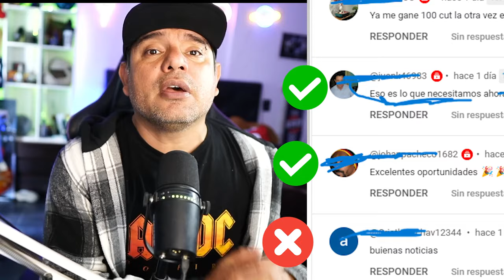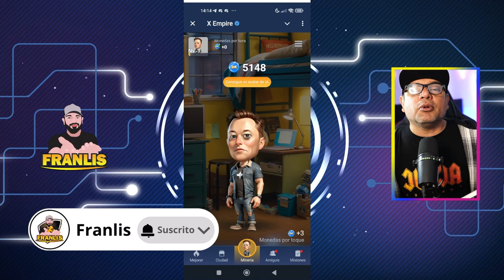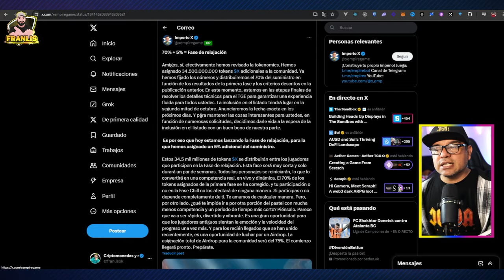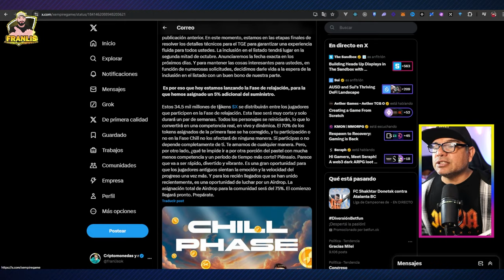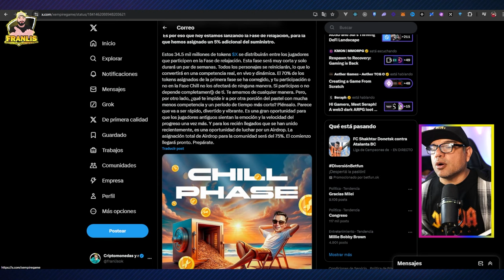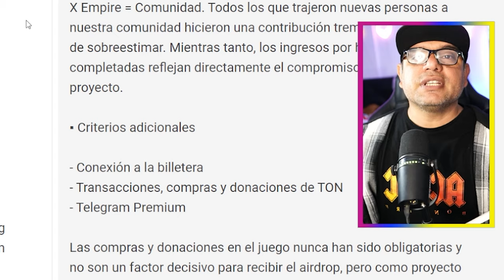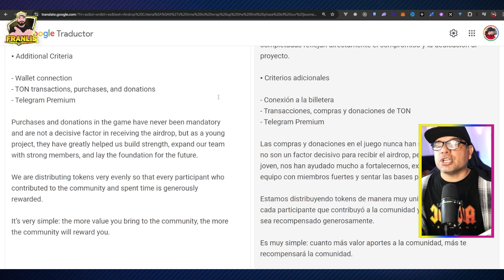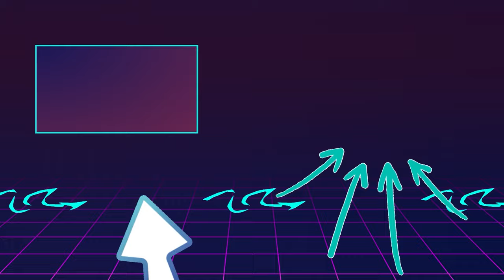📢 AUN PODES FARMEAR X EMPIRE ULTIMOS ANUNCIOS REVELAN LA ESTRATEGIA DEL BOT AIRDROP DE TELEGRAM 2024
NO PIERDAS LAS NOVEDADES DE LOS AIRDROP DEL MOMENTO

Indice:

00:00 Introduccion
00:38 Sorteo USDT
01:40 Bot X Empire
02:32 X de X Empire
02:42 Informacion nueva fase X Empire
06:57 Bot X Empire
07:36 Condiciones para ser elegibles
09:12 Despedida

Mis enlaces:
🟡 Instagram 😊   / franlisok
🟡 Mi comunidad de Discord 😊   / discord
🟡 Twitter 😊   / franlisok

DOGS, cats, hamster kombat
X EMPIRE

ULTIMA HORA AUN PODES FARMEAR X EMPIRE ULTIMOS ANUNCIOS REVELAN LA ESTRATEGUIA DE ESTE AIRDROP 2024